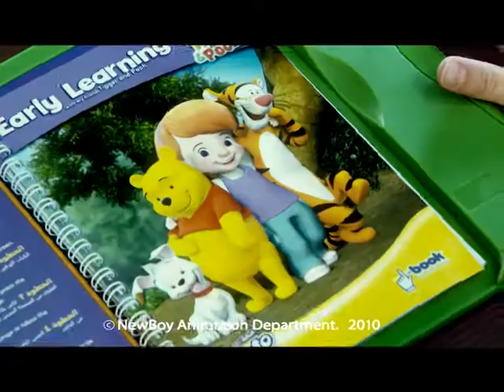FunToLearn - Winnie The Pooh iBook | فن تو ليرن - كتاب ويني الدب